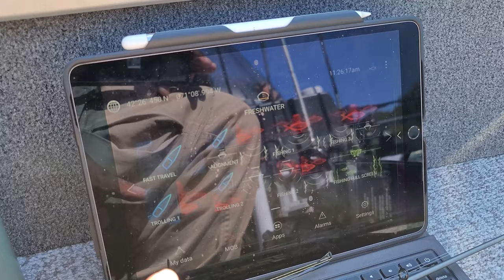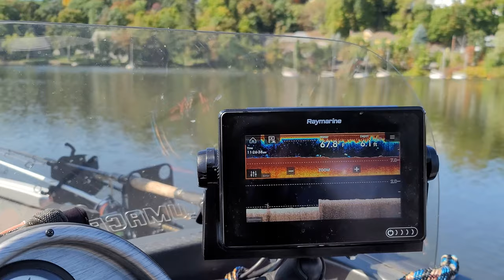DAS Boot 5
We go over some of the new gadgets we added to the boat!